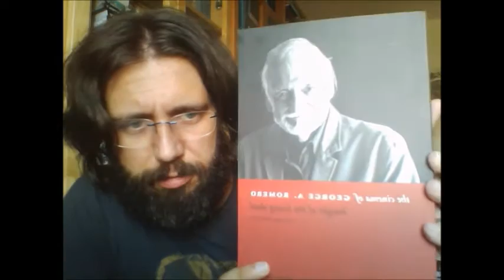Cisne Negro - (1): ¡Arrancamos!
Primer video que subo fruto de un arrebato, y en el que comento brevísimamente las últimas adquisiciones de mi biblioteca.